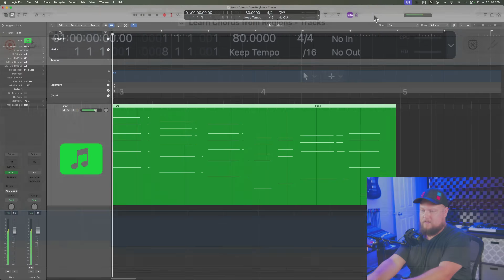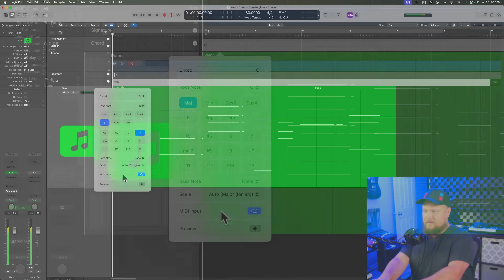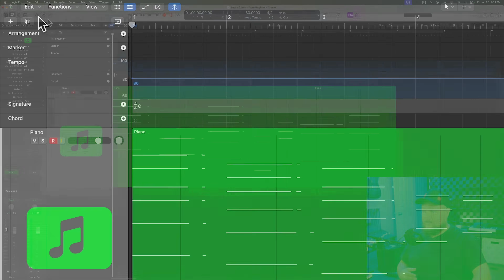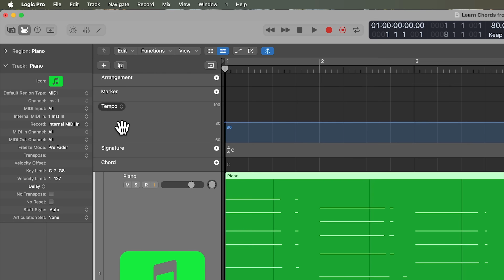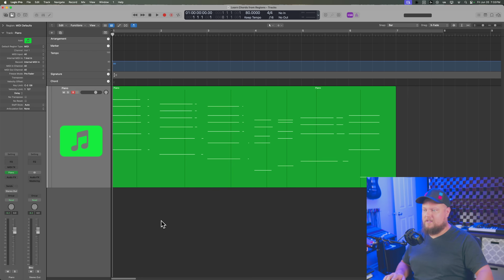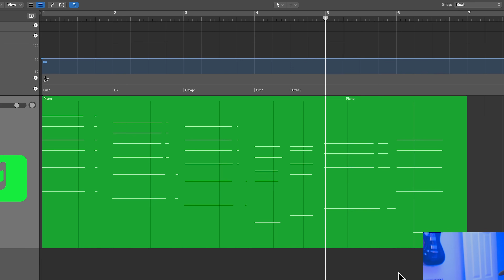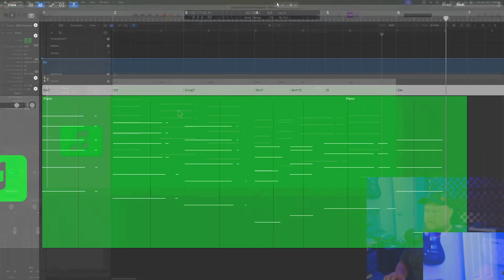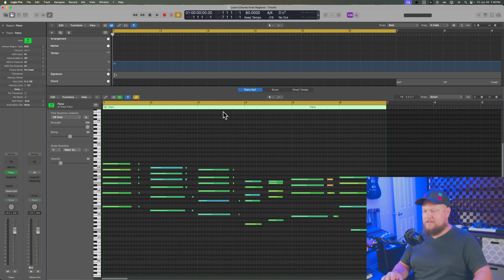Extract Chords from ANY MIDI REGION & ADD to CHORD TRACK! (Logic Pro 11 Workaround)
In this video I demonstrate a workaround to get Logic to extract chords from ANY MIDI region and add those chords to the chord track. Definitely a feature that needs to be added in a future update!

Chapters:
0:00 Logic Chord Analysis
1:49 Setup & MIDI Chase
3:30 Create Chord Shortcut
4:02 The Workaround
5:25 Add Chords to Chord Track
7:12 Session Players
8:15 Future Update